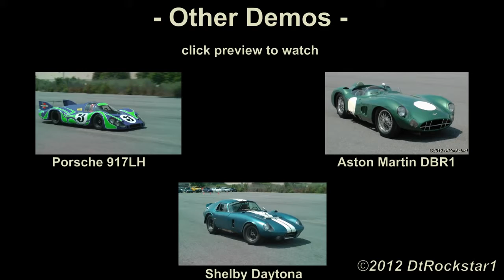470 Ferrari Beaters Ford GT40 driving demonstration